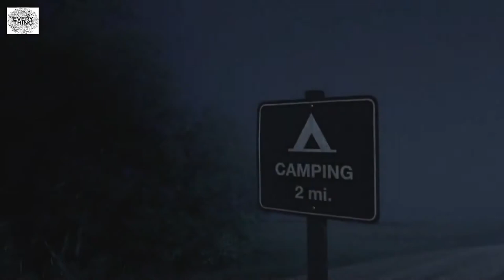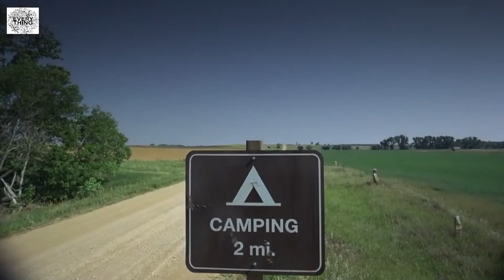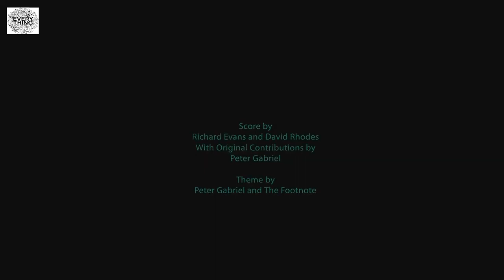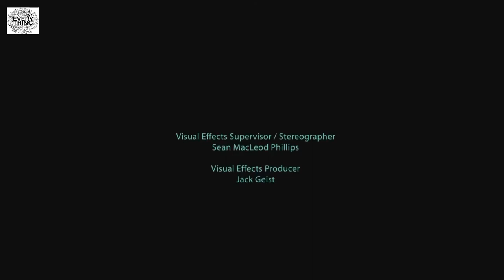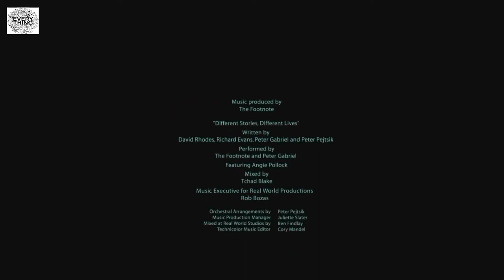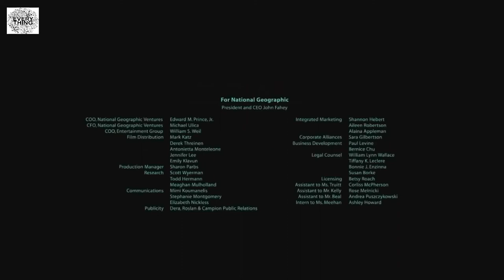Best Wildlife Documentary Dinosaurs Predators Of The Deep Animal Discovery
Hi,
Here you will find all the beautiful videos of animals. Best Wildlife Documentary Dinosaurs Predators Of The Deep Animal Discovery.
Mysterious Amazon Jungle   Animal planet tv

Mysterious Amazon Jungle   Animal planet tv, Mysterious Amazon Jungle   Animal planet tv
wild animals. Best Wildlife Documentary Dinosaurs Predators Of The Deep Animal Discovery.